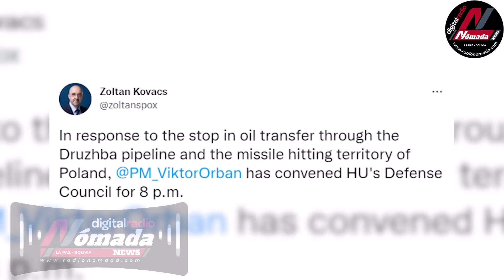Dos muertos en Polonia tras posible impacto de misiles que EEUU no puede confirmar y Rusia niega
Al menos dos personas han muerto en la localidad polaca de Przewodow, en la provincia de Lublin, cerca de la frontera con Ucrania, tras el posible impacto de dos cohetes perdidos, según ha adelantado la emisora local Radio ZET. En el marco de este incidente, el primer ministro de Polonia, Mateusz Morawiecki, ha convocado al Comité de Seguridad Nacional y Defensa del Consejo de Ministros de carácter extraordinario, según ha adelantado el portavoz de Gobierno, Piotr Muller, en Twitter. Por el momento, el Pentágono no ha podido confirmar si dos misiles rusos han impactado en territorio polaco. El portavoz del mismo, el general Pat Ryder, ha afirmado que aún no tienen información suficiente. Desde Moscú, según recoge la agencia TASS, han afirmado que se trata de una "provocación", asegurando que el Ejército ruso no ha realizado ataques a objetivos cerca de la frontera entre Polonia y Ucrania, a la par que ha incidido en que las fotografías de los restos de misiles demuestran que no es el armamento utilizado por Rusia. (Fuente: Imágenes Cedidas)